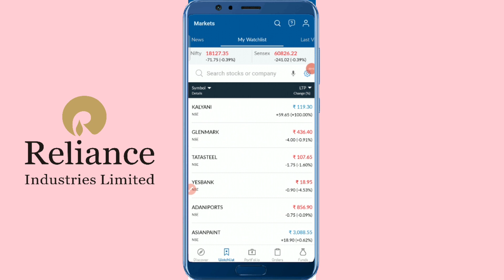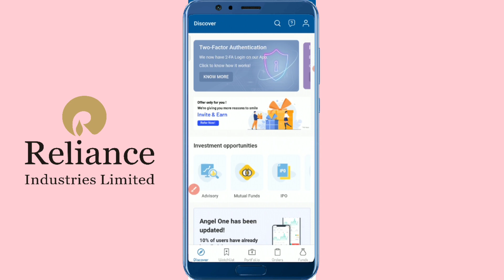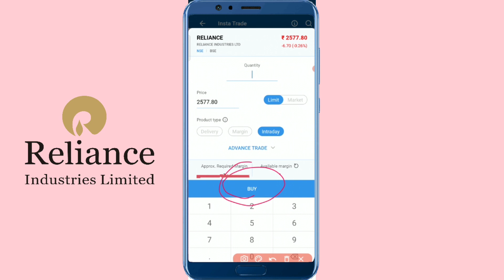Reliance - BREAKING NEWS - BENGALI